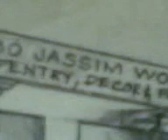perspective view :(ABO JASSIM SHOWROOM,TAROUT,QATIF,SAUDI ARABIA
our showroom perspective view of the facade!its done but still on going for total  change the whole building itself!